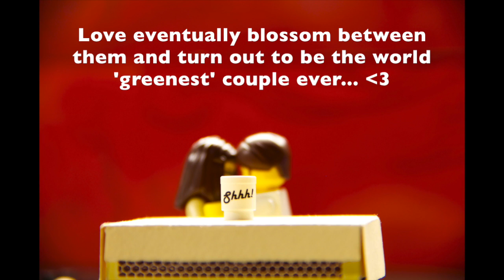AB0501 Green Marketing: Green Brands in Singapore and their Perceptions by Persian Leopard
Your contributions will assist us in getting a good grade for this module! Thanks and appreciated!

AB0501 - Green Marketing, Persian Leopard

Directed and Produced by:
Heng Chang Horng
Shernise Tan
Jasden Hoe
Yang Jiuhui
Chu Thanh Thao, Yuki